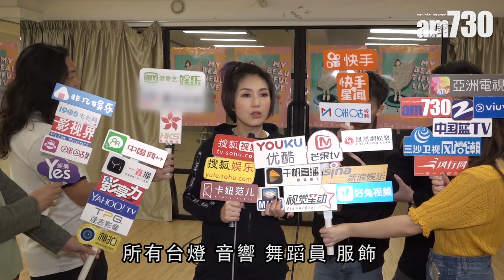【娛樂】 楊千嬅備戰巡唱 唔敢減太瘦 2019-03-26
楊千嬅的世界巡迴演唱會將於本月30日在廣州舉行首場演唱會，昨日她就到排舞室積極排練。千嬅表示，現在心情興奮，因為今次開騷，是自己期待已久的事，又指為了要應付這麼多場巡迴演唱，今次不會想把自己操練至太瘦，因為到了這個階段和年紀，最重要的是機能和健康，並以敏捷輕巧及穿得下舞台服裝為宗旨。

bmgproductionmusic